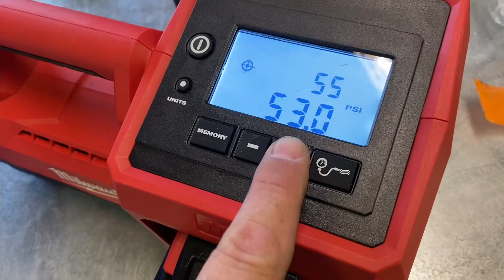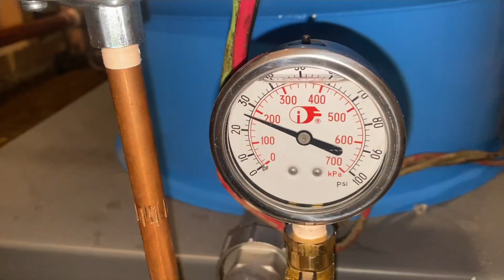Well Pressure Tank Retrofit